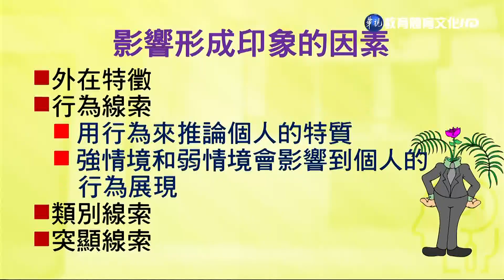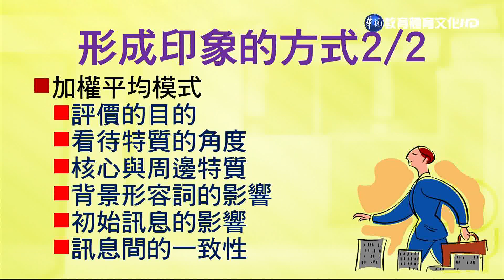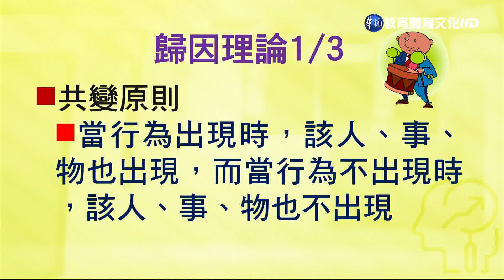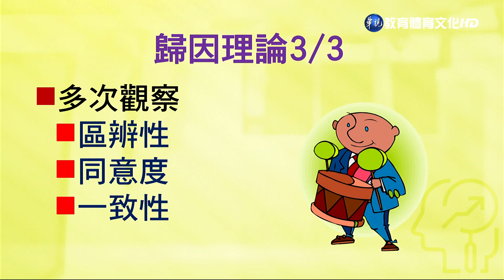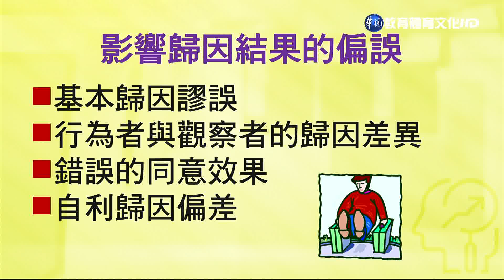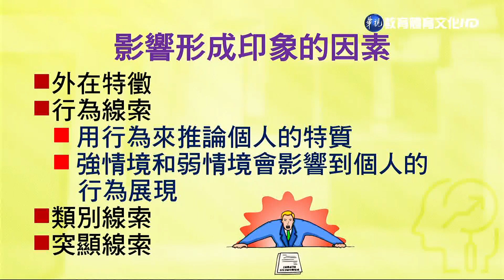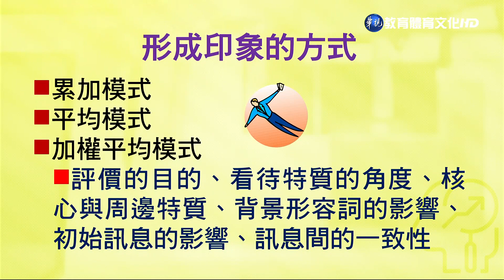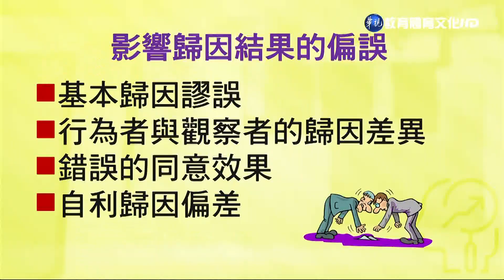人力資源管理與組織行為(學院) 第13講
第13講 更多人力資源管理與組織行為(學院)請見